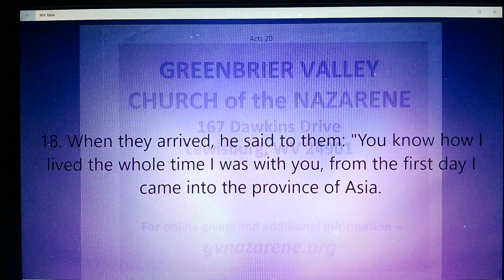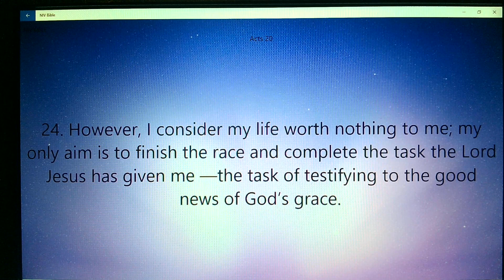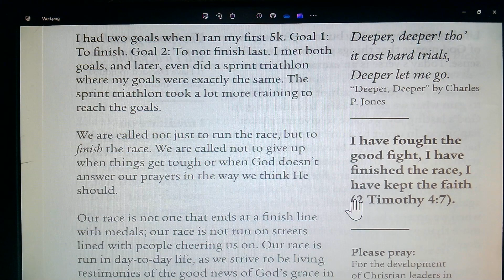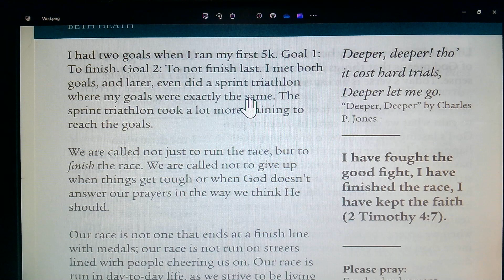Daily Devotion Wed Jan 31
Reflecting God. Goals. Acts 20:18-24.